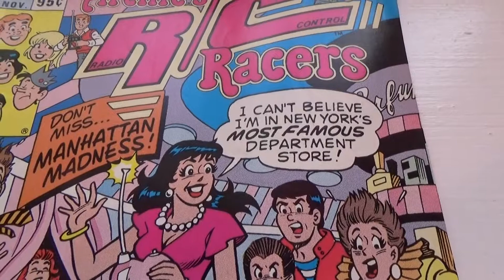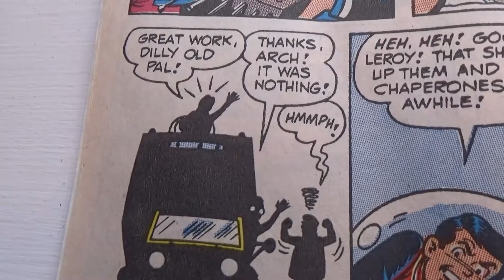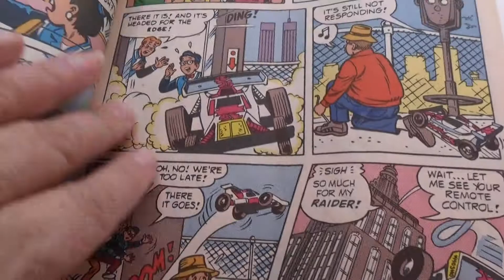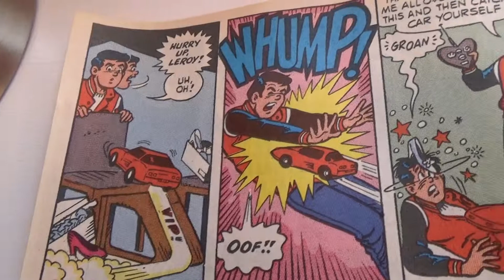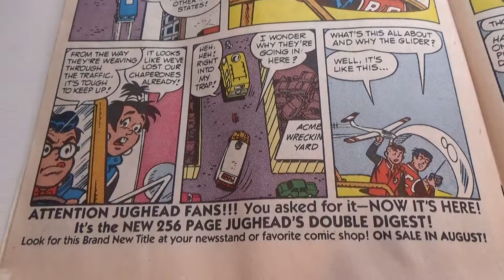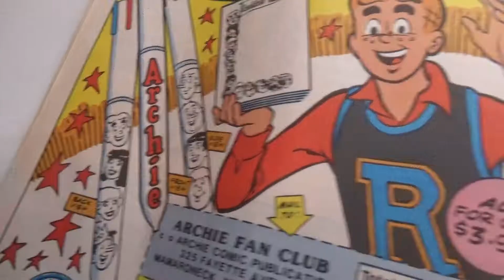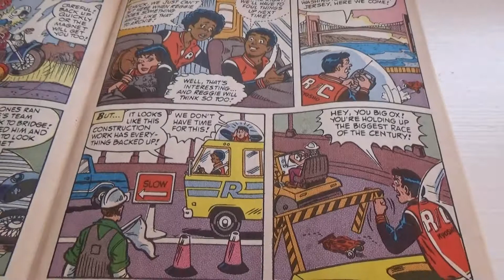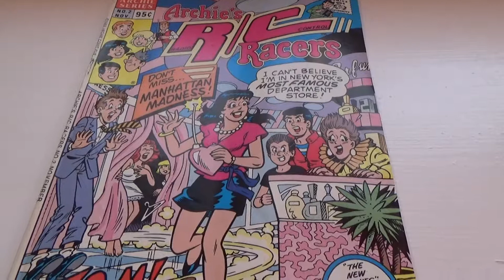1989 Archie's R/C Racers Comic Book-Auction Find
1989 Archie's R/C Racers Comic Book-Auction Find.